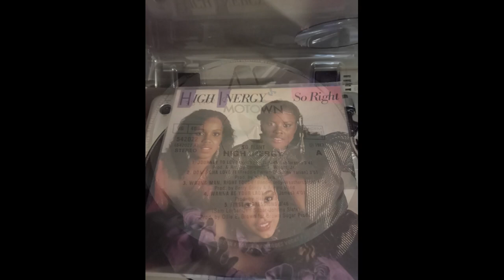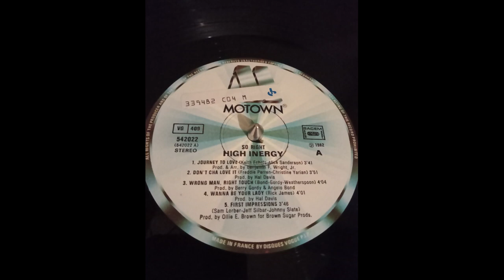high inergy - journey to love 1982 HQ